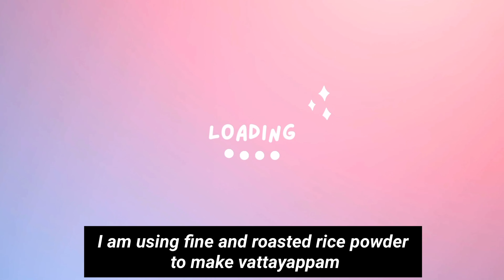Christmas Series 5 - വട്ടയപ്പം | Vattayappam | അരിപൊടി കൊണ്ട് നല്ല സോഫ്റ്റ് വട്ടയപ്പം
Thrissur Style Beef and Kaya